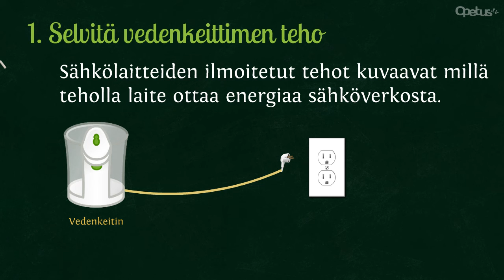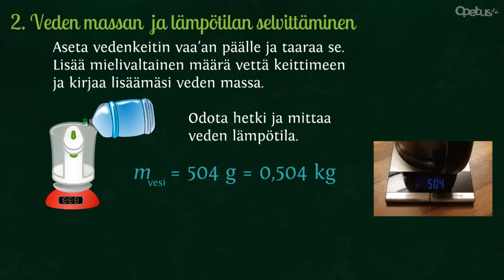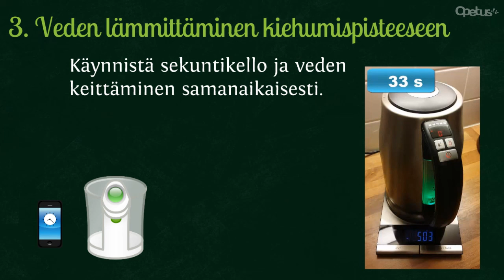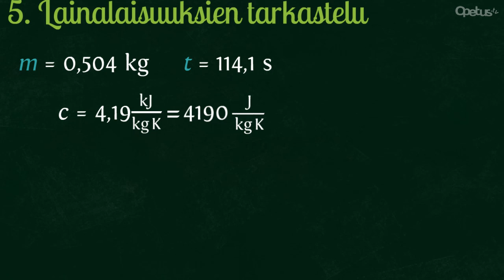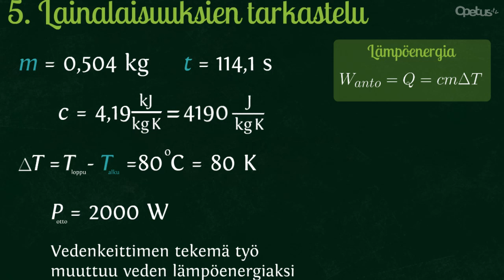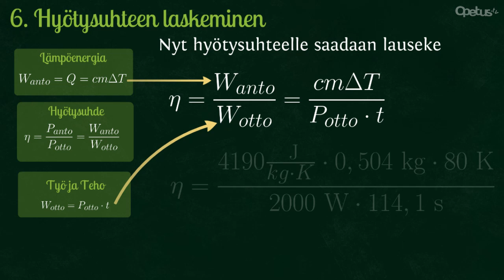FY2: Vedenkeittimen hyötysuhde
Miten saat kurssin FY2: Lämpö tietojen avulla selvitettyä kotonasi olevan vedenkeittimen hyötysuhteen? Yritä aluksi ratkaista tämä ongelma itse ja vasta sen jälkeen katso tämä ratkaisuvideo.

Tarvikkeet:
Vedenkeitin, vaaka, vettä, sekuntikello, lämpömittari

Oleelliset käsitteet:
hyötysuhde, teho, työ, lämpömäärä, energia